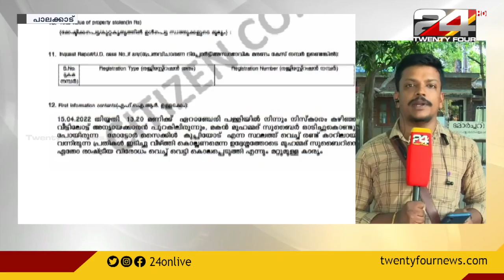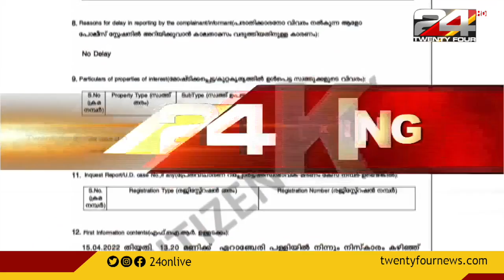എലപുള്ളിയിലെ SDPI നേതാവിന്റെ കൊലപാതകം: രാഷ്ട്രീയ കൊലപാതകമെന്ന് FIR